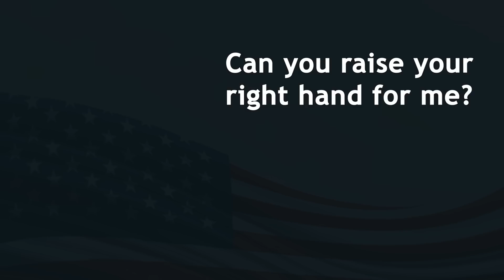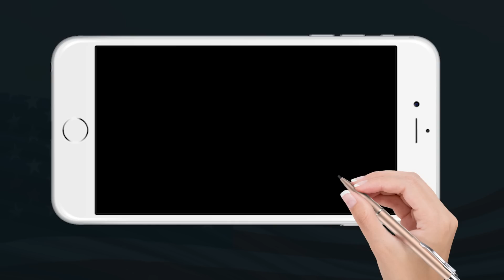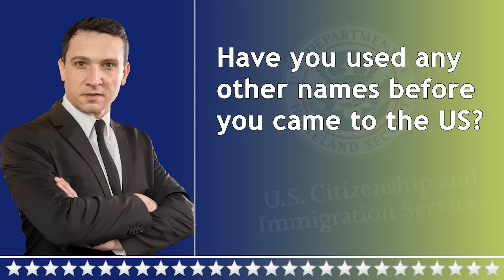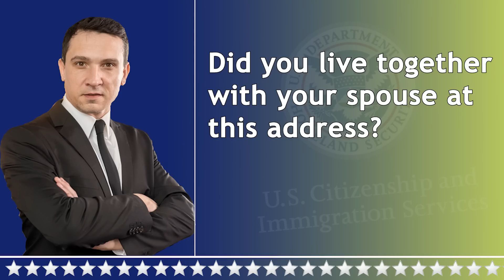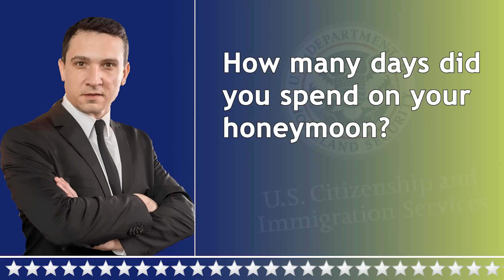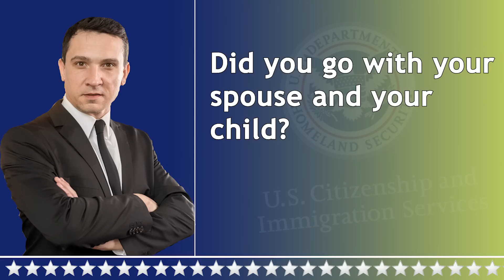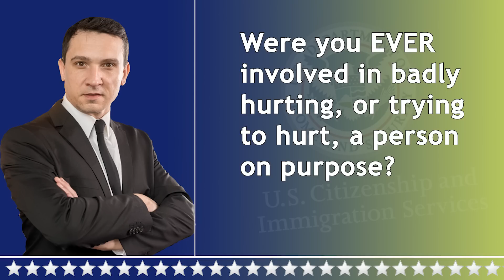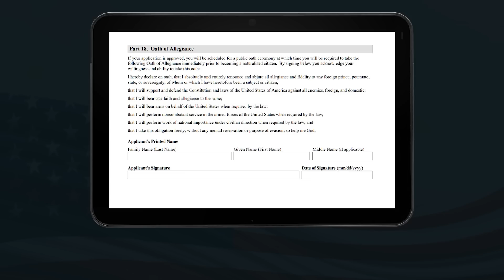2023 N-400 Naturalization Interview | US Citizenship Interview with Actual Applicant [ NEW ]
Actual Applicant US citizenship Test [Difficult Officer]
During the review of the N400 application, the officer asked the applicant a lot of questions about her personal information or her background and also asked her to define some vocabulary when asking the yes no questions. I think this interview is a good resource to help you prepare for your citizenship interview.
Depending on the officer, they may ask you many or few questions but the interview format is the same.
Please make sure you understand the questions in the interview and prepare your own answer.